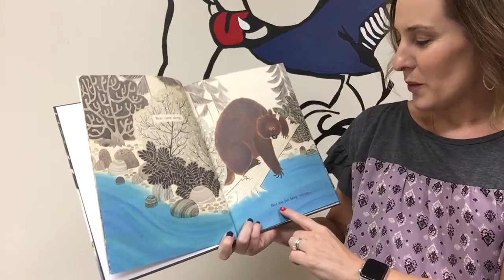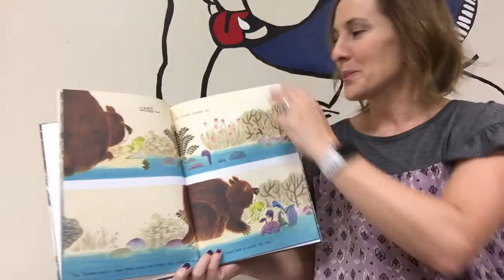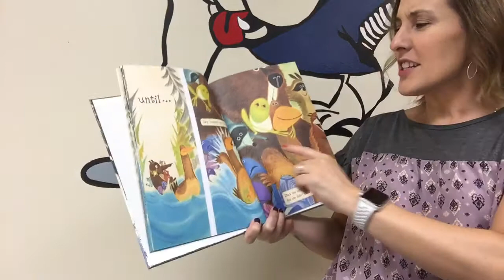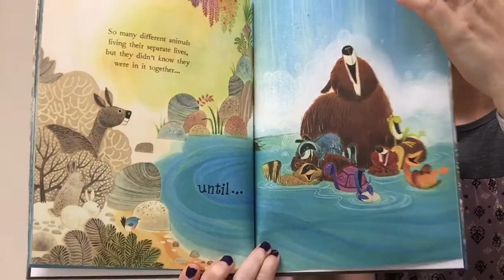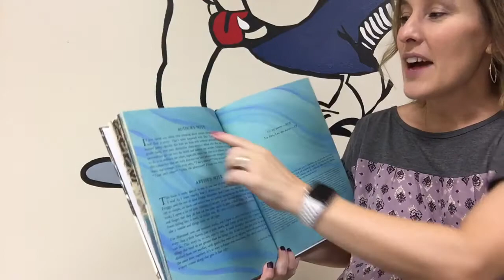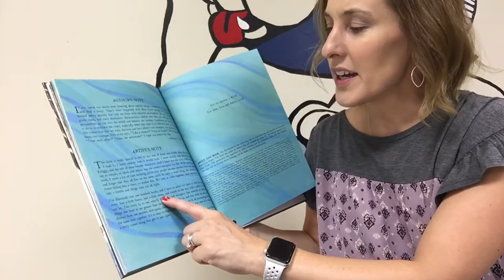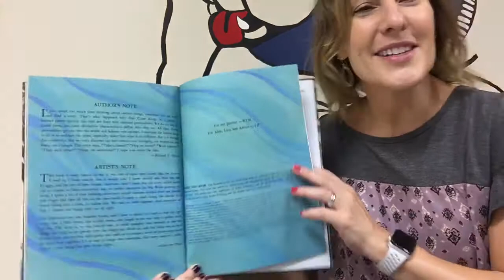Bear Came Along by Richard T. Morris